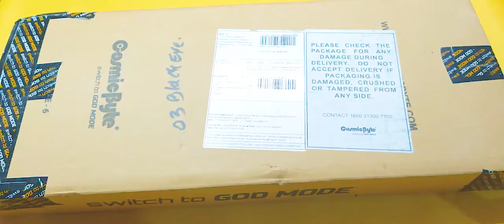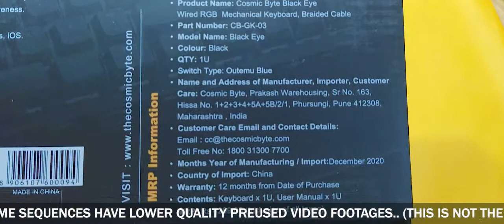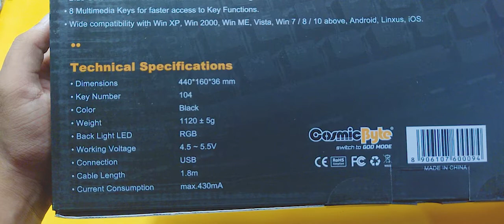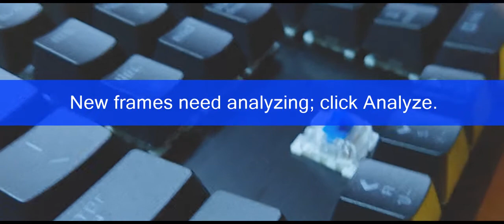Cosmic Byte GK - 03 BlackEye - Unboxing Hands-on Review (Otemu Blue Switches) [HINDI]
Unboxing & Hands-on Review of CosmicByte GK 03 BlackEye with Otemu Blue Switches

Which is one of the best mechanical keyboards available in the market.

Its a hundred percent keyboard.

💡Recommended Products

👉🏻Headphones :
boAt Bassheads 225
Realme buds 2
OneMore Piston Fit

👉🏻Speakers:
Zebronics Zeb Warrior RGB
Boat Stone 170

👉🏻Smartphone Accessories:
Type C OTG

If you like this video then, make sure to hit the like button and subscribe to our youtube channel, and set the bell notifications to all to get notified whenever we upload a new video in our channel.